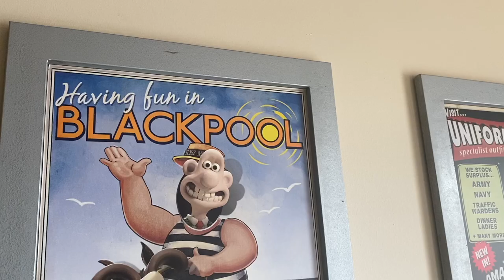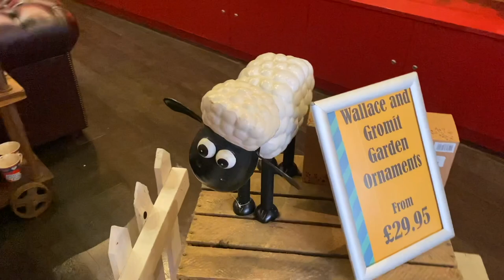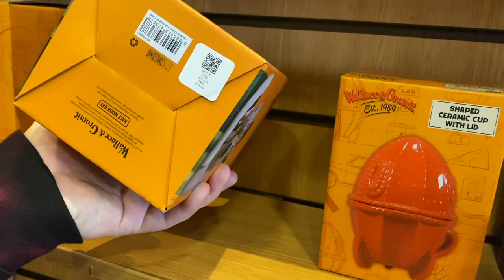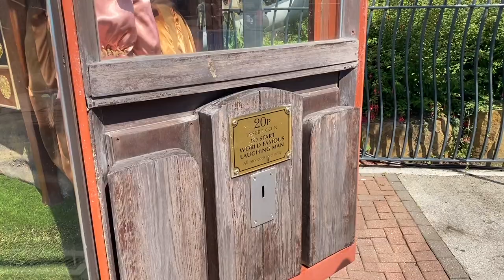BLACKPOOL PLEASURE BEACH VLOG AUGUST 2021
I was so impressed by Blackpool Pleasure Beach, it was definitely worth the money for us. I had no idea how many rollercoasters there was going to be so I was super excited when I got there. Infusion was probably my favourite ride! This video shows you our day at Pleasure Beach and what we thought of the theme park. I hope you enjoy watching!

FILMING:
Camera: Canon G7X
Editing software: Final Cut Pro